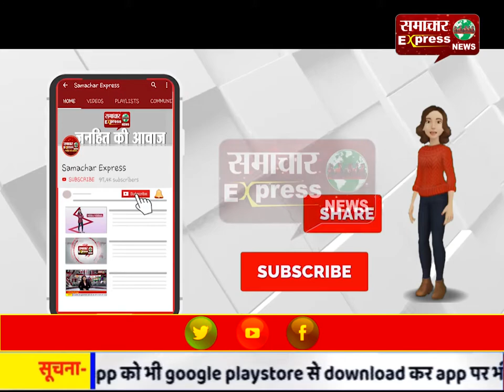प्रशासन के दावे फेल, मजदूर तरसे खाने को